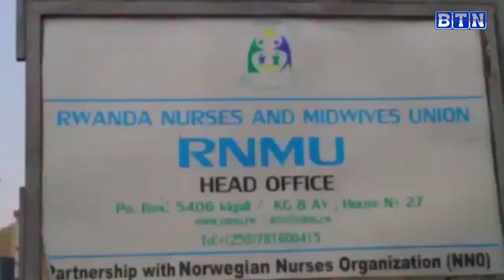Umunsi mukuru w'ababyaza ubaye bagifite ibibazo byinshi